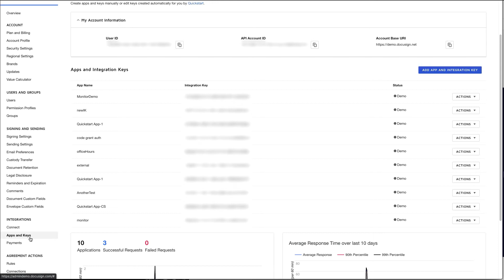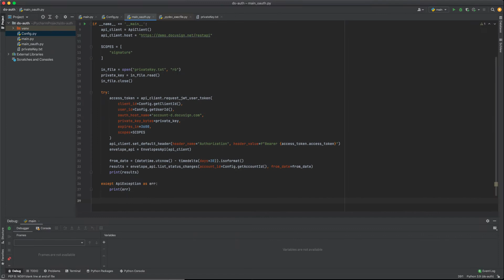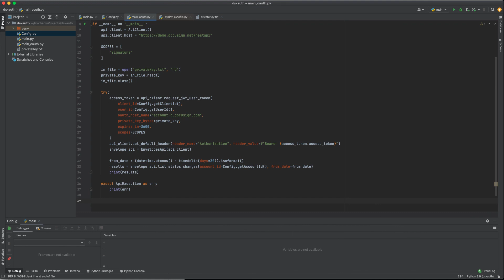How to migrate to OAuth 2.0 using the Docusign eSignature Python SDK | Developer Education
Before DocuSign began using OAuth 2.0 to issue access tokens, our legacy authentication required sending your account password in plain text as a header. If you already have integrations that use the outdated means for API authentication, you should start migrating them to use the OAuth v2.0 standard. In this video, we will show you how easy it is to migrate your integration to OAuth 2.0 authentication using the JWT grant method from our SDKs.